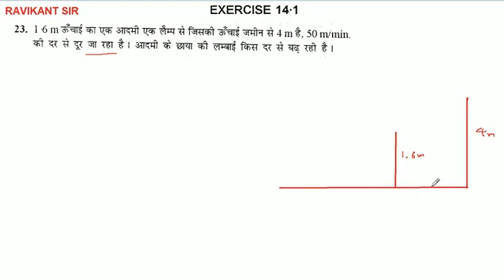16m ऊँचाई का एक आदमी एक लैम्प से जिसकी ऊँचाई जमीन से 4m है, 50 m/min. की दर से दूर जा रहा है। आदमी क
16m ऊँचाई का एक आदमी एक लैम्प से जिसकी ऊँचाई जमीन से 4m है, 50 m/min. की दर से दूर जा रहा है। आदमी के छाया की लम्बाई किस दर से बढ़ रही है।